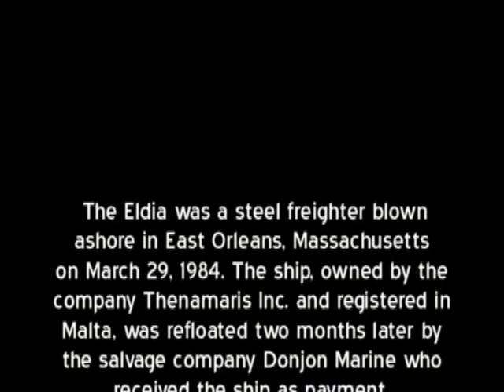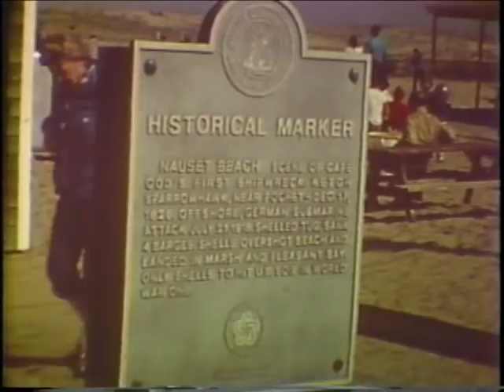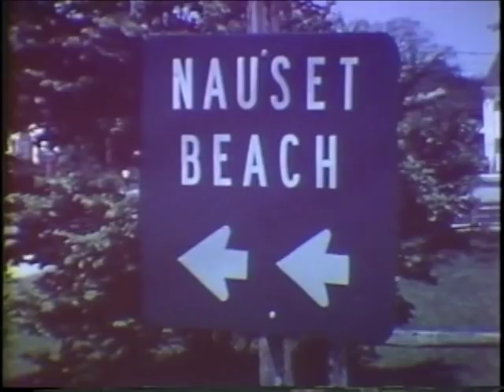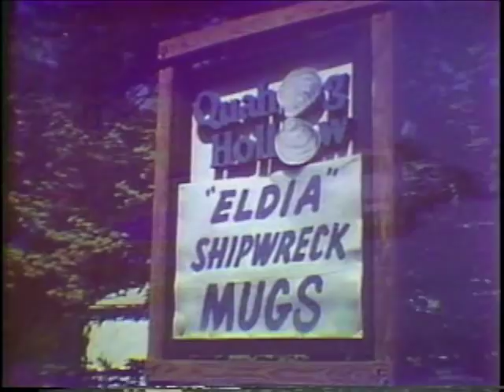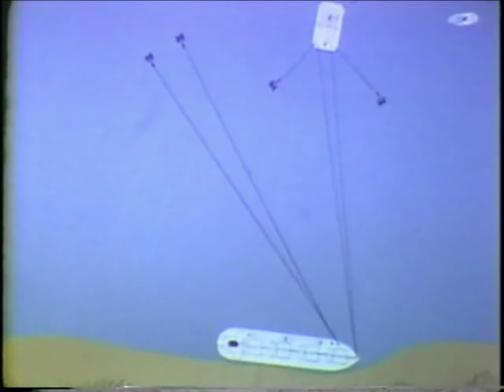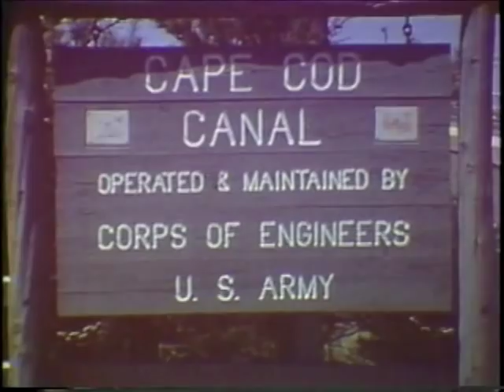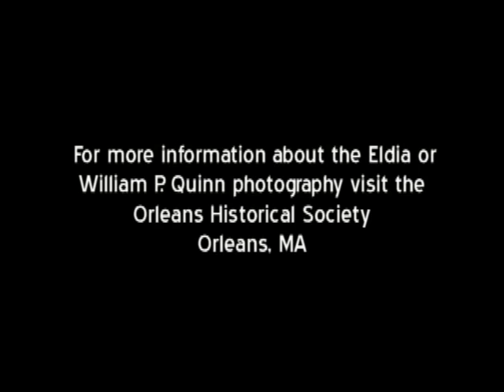Salvage of the Eldia by William P. Quinn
1984 shipwreck of the freighter Eldia on Nauset Beach, Cape Cod and the salvage operation. Narrated by Rives McGinley, Cinematography by William P. Quinn, Produced by Donjon Marine Co., Inc and McAllister Towing and Salvage, Inc.